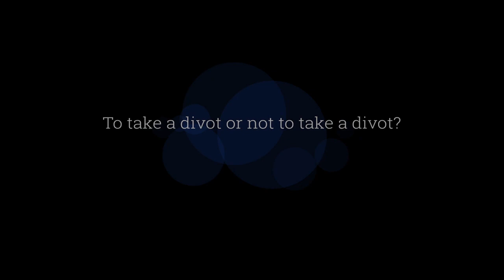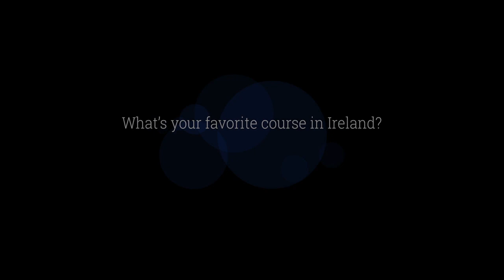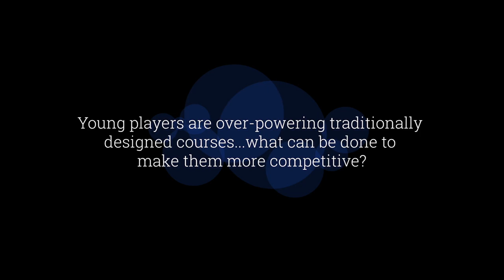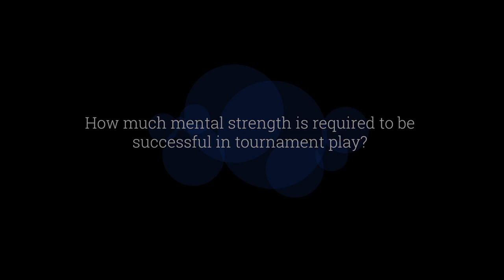Darren Clarke Happy Hour Clinic at Willowbend